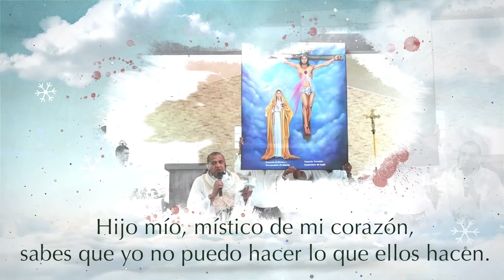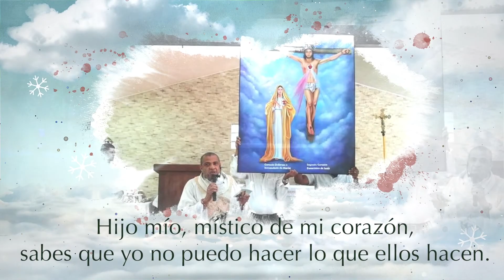CENÁCULO DE CONSAGRACIÓN AL PURÍSIMO E INMACULADO VIENTRE DE MARÍA. Día 20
CENÁCULO DE CONSAGRACIÓN AL PURÍSIMO E INMACULADO VIENTRE DE MARÍA.
Esta pequeña Obra Mariana está compuesta por 23 meditaciones dictadas por el Cielo, por lo que cada día medita un mensaje. HOY MEDITAMOS EL DÍA 20.

Durante estos 23 días:

• Leer, meditar y hacer vida estas enseñanzas,
• Hacer confesión,
• Diariamente, orar el Santo Rosario y recibir a Jesús en la Sagrada
  Eucaristía,
• Vivir a plenitud la Santa Misa.

Meditación del Día 19

28 de mayo del 2014  - Llamado de Amor y Conversión del Corazón Doloroso  e Inmaculado de María.

Los hijos predilectos de mi Vientre Inmaculado son mis sacerdotes, ministros de mi Hijo.

La Santa Madre:
Querido hijo, hoy te digo que cada hijo mío nacido de mi Purísimo Vientre ama y venera a los sacerdotes. Sacerdotes cuyas manos están consagradas para dar el Culto Divino, Culto Santo, Culto Sagrado, Culto Inviolable. Mis hijos entregándose al Padre a favor del mundo.
Por eso, cada hijo mío ama y venera a los sacerdotes.
Cada sacerdote, mi místico, ES OTRO CRISTO.
¿Por qué otro Cristo? porque cada sacerdote ha recibido el Don de Dios en sus vidas.
Mi Hijo vive en ellos. En ellos está el ministerio de Cristo, En ellos está la presencia de Dios. En ellos está la presencia de mi Hijo Jesús en plenitud, en amor incondicional.
¡Oh, mi niño, cuánto amo a los Sacerdotes y cuánto sufro por ellos! Hijito, ora por ellos, por los Sacerdotes, mis escogidos. Salva muchas almas sacerdotales con tus oraciones y sacrificios.
Cada hijo mío sacerdote, cada una de sus almas, son preciosas al Padre. Cada sacerdote es señal verídica de que mi Hijo Vive.
Hijo mío, místico de mi corazón, sabes que yo no puedo hacer lo que ellos hacen. Yo anduve a mi Hijo nueve meses en mi regazo. Lo di a Luz para el mundo en Belén y se lo entregué en la Cruz. Hijo, ahora (hoy), cada sacerdote lo trae diariamente al mundo a sus corazones.
Si supieran que mi Corazón no solo es Inmaculado sino también es Sacerdotal. Yo soy María Madre Sacerdotal, que hoy te llama para que oremos por los Sacerdotes, sacrifíquense por ellos y alégrense con ellos, sufran con ellos, luchen por ellos.
Cada sacerdote debe abrirse a mis gracias. Gracias que brotan de mi Corazón Doloroso e Inmaculado y Sacerdotal especialmente para ellos. ¡Cuánto deseo sacerdotes santos! llenos de piedad, fe y devoción, cargando diariamente la Cruz.
Las manos de un sacerdote, querido hijo, brillan en el cielo: son las estrellas del firmamento eterno, son las rosas de mi Inmaculado y Doloroso Corazón, son mis perlas, las perlas de mi Corona, y son mis lágrimas preciosas por cada sacerdote que es infiel a mi Hijo.
Hijito, mi muy amado, el mundo aún se sostiene no solo por mi oración, sino por cada Santa Misa celebrada diariamente por cada sacerdote.
El mundo hoy vive con la luz del sol y el resplandor de la luna por cada oración sacerdotal. Oren, amen y busquen a mis sacerdotes predilectos que son mis más amados, mis niños más perseguidos.
¡Oh sacerdotes de mi Corazón, regresen a su Madre que les llama! Amén.